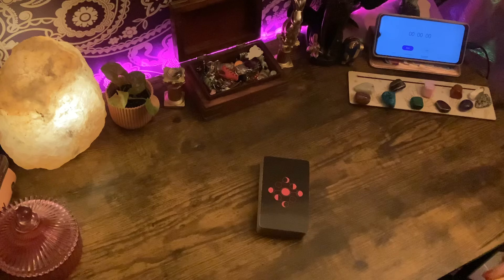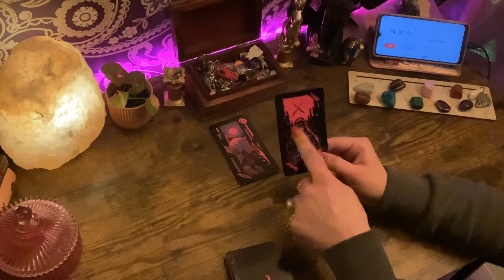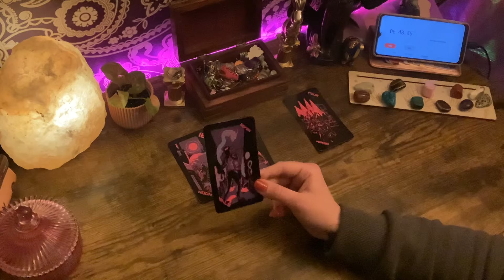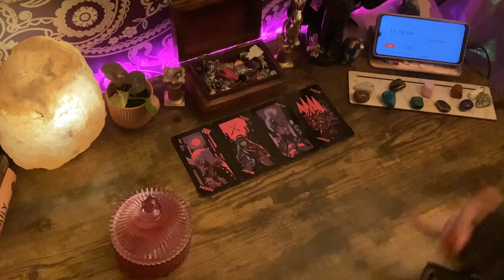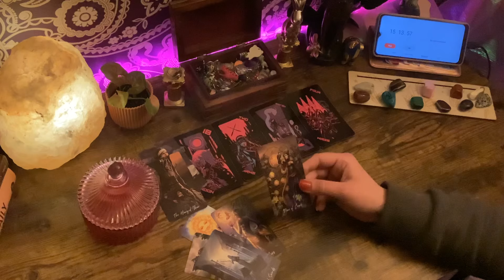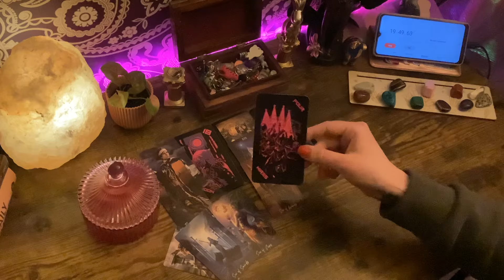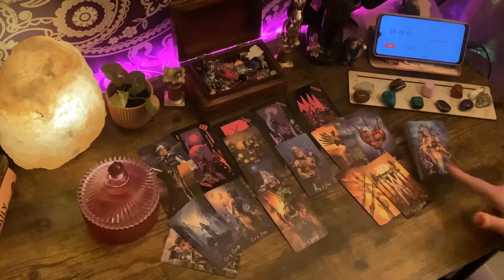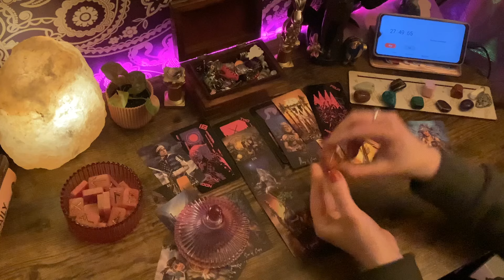YOUR EXTRA POWERFUL ENERGY IS GOING TO START WORKING *FOR* YOU ONCE YOU ADJUST TO YOUR TRUE MIGHT!🖤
🖤 My Channel is an Energetic Fortress for the Etheric Spiritual Realm and I have a penchant for promoting the beauty and awareness of the Spiritual Family or Soul Group and a responsibility to promote true Universal Law, Freewill and Sovereignty. The Creation of Reality is what the Sacred Tarot was always supposed to be used for.

Inception

🌟Decks Used🌟

🗺️ I come from a nomadic bloodline and have my roots in Ancient Persia, North Africa (Egypt & Sahara) & Northern India and my Tuareg ancestors are the only tribe of people to ever be able to harmonise and thrive in the Sahara Desert. I am also naturally aligned with Universal Law due to the Pagan mix & Romani Gypsy & Spanish influence in my Bloodline. The Magic is in my blood and in my Multidimensional Spirit 🫧